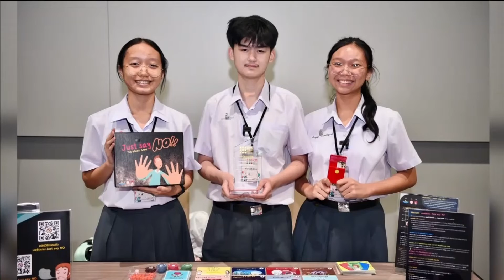65-11-15 Prime Minister Award for Health Promotion Innovation 2022